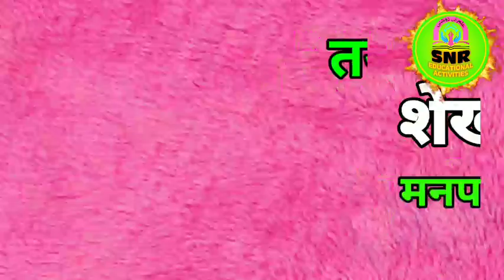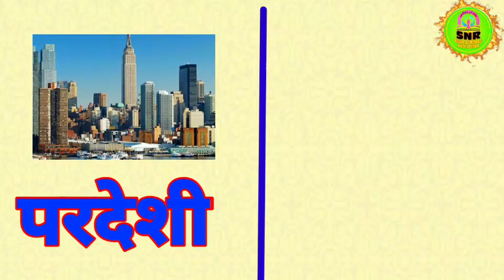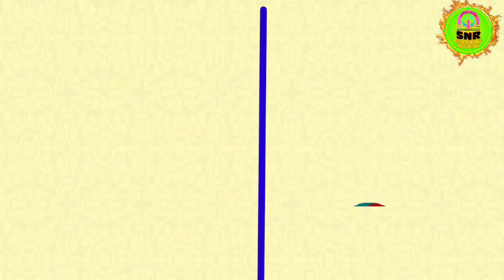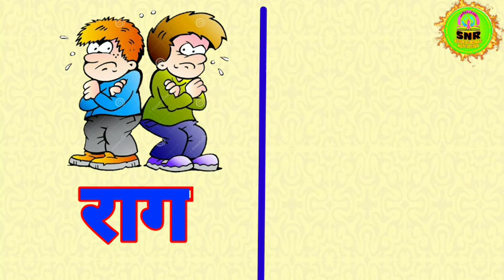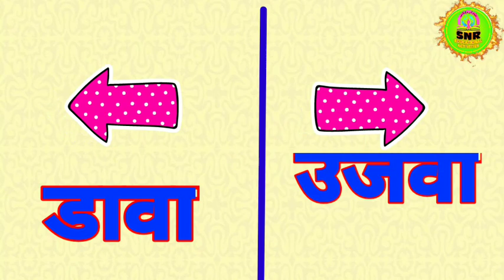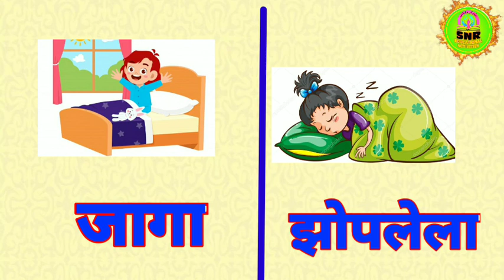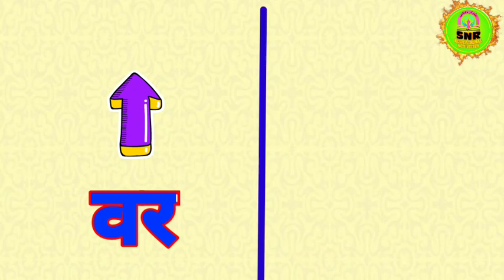विषय*मराठी/घटक* विरुद्धर्थी शब्द/मनपा उर्दू शाळा क्रं 41 नाशिक/तयार कर्ता शेख नजमा रफिक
विषय*मराठी/घटक*विरुध्दर्थी शब्द